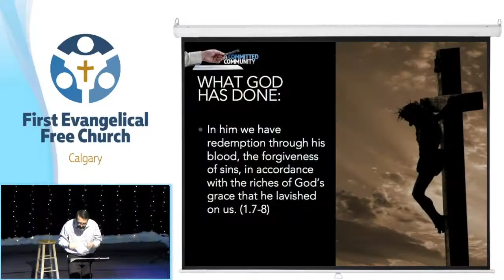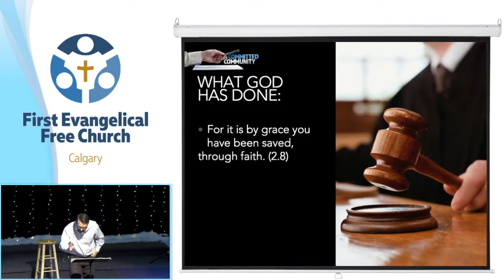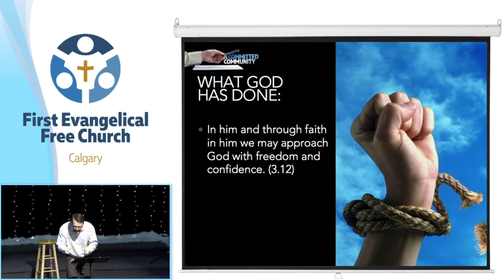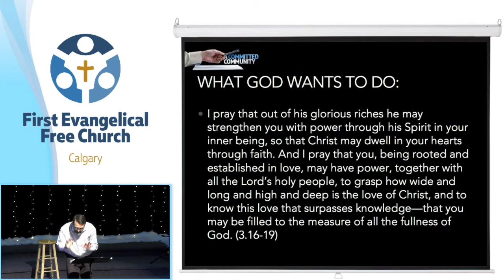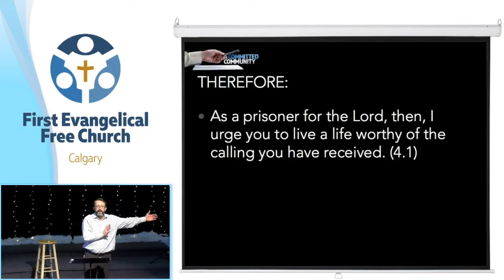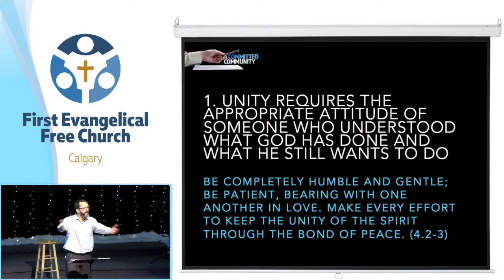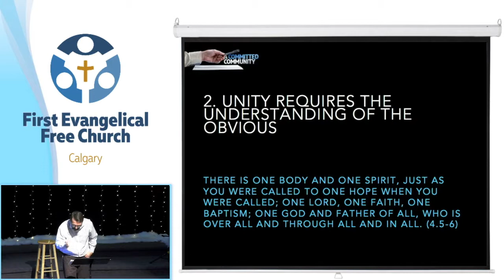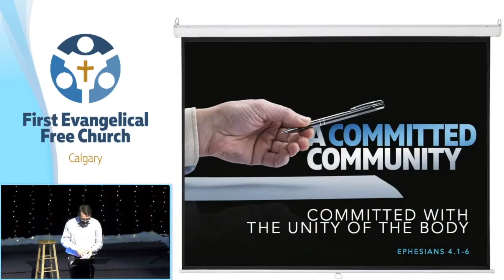A Committed Community #1 - UNITY (Ephesians 4.1-6)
First Evangelical Free Church - Calgary
Preacher: Pastor Jaime Cisterna